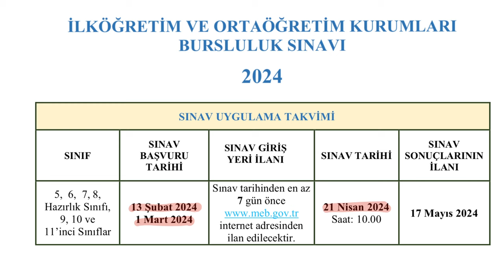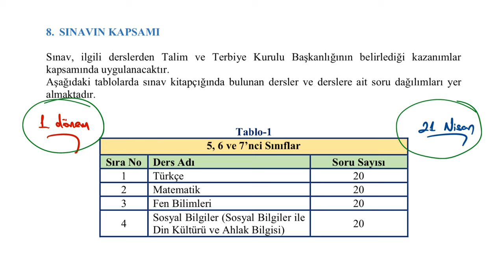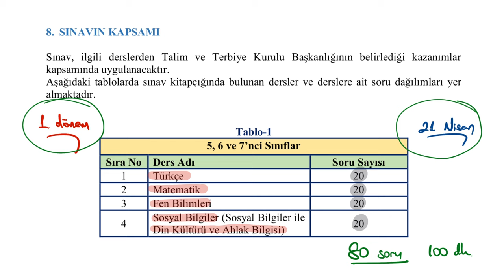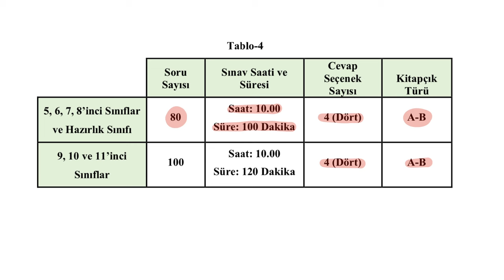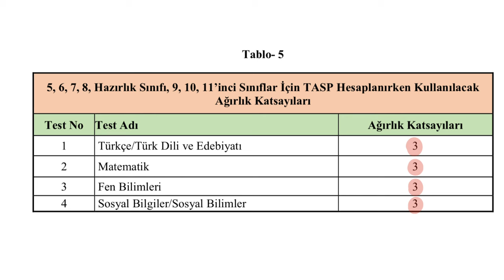Bursluluk Sınavı 2024 / 2024 Bursluluk Sınavı değişiklikleri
İLKÖĞRETİM VE ORTAÖĞRETİM KURUMLARI BURSLULUK SINAVI BAŞVURU VE UYGULAMA KILAVUZU YAYIMLANDI

Millî Eğitim Bakanlığınca 21 Nisan 2024 tarihinde gerçekleştirilecek İlköğretim ve Ortaöğretim Kurumları Bursluluk Sınavı Başvuru ve Uygulama Kılavuzu yayımlandı

Kılavuzda resmî ve özel ortaokullar, imam hatip ortaokulları ile özel eğitim ortaokullarının 5, 6, 7 ve 8'inci sınıfları ile ortaöğretim kurumlarının hazırlık, 9, 10 ve 11'inci sınıflarında eğitim gören öğrencilere yönelik yapılacak olan bursluluk sınavı ile ilgili usul ve esaslara yer verildi.
Bu yıl 21 Nisan tarihinde gerçekleşecek olan sınava başvurular, 13 Şubat 2024 ile 1 Mart 2024 tarihleri arasında yapılacak.
Yurt dışında e-Okul sistemine kayıtlı Türkiye Cumhuriyeti vatandaşı olan öğrenciler sistem üzerinden, KKTC vatandaşı olan öğrenciler ise KKTC kimlik numarası ile eğitim ataşeliği veya eğitim müşavirliği üzerinden başvuru yapabilecek ve sınavda özel eğitim ihtiyacı olan öğrencilere sınav tedbir hizmeti verilecek.
5, 6, 7 ve 8'inci sınıf öğrenciler ile hazırlık sınıfı öğrencilerine 80 soru sorulacak
Sınav, Talim ve Terbiye Kurulu Başkanlığının belirlediği kazanımlar kapsamında uygulanacak. Sınavda 5, 6, 7 ve 8. sınıf öğrencileri ile hazırlık sınıfı öğrencilerine dörder seçenekli 80 soru sorulacak ve 100 dakika süre verilecek. 9, 10 ve 11. sınıf öğrencilerine ise dörder seçenekli 100 soru sorulacak ve 120 dakika süre verilecek.
Kılavuza göre fotoğraflı sınav giriş belgesi, sınav tarihinden en az 7 gün önce internet adresinden alınabilecek. Sınav, 21 Nisan 2024 Pazar günü Türkiye saatiyle 10.00'da başlayacak.
Sınav sonuçları, 17 Mayıs 2024 tarihinde " internet adresinden ilan edilecek.
Daha önce öğretim yılı bitmeden yapılan bursluluk sınavları, koronavirüs salgını nedeniyle eylül ayı itibarıyla gerçekleştiriliyordu. Bu yıl 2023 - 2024 eğitim öğretim yılı sona ermeden yaz tatili öncesinde öğrencilerin güncel bilgileriyle sınava girebilmeleri için sınavın 21 Nisan 2024 tarihinde, eğitim öğretim yılı tamamlanmadan yapılmasına karar verildi.
Başvuru ve Uygulama Kılavuzu için tıklayınız.